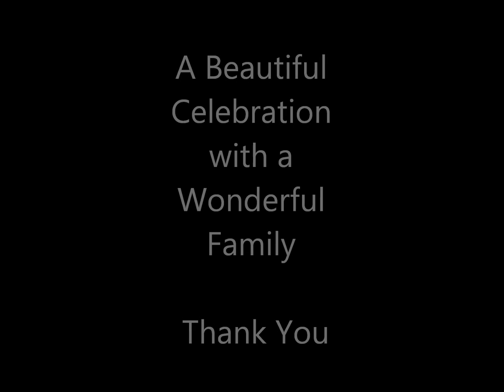Gilger's May 5, 2012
Celebration of Catherine Gilger Segui